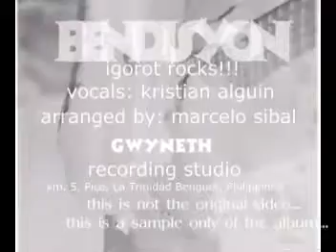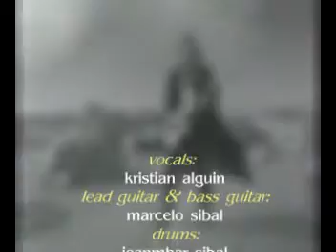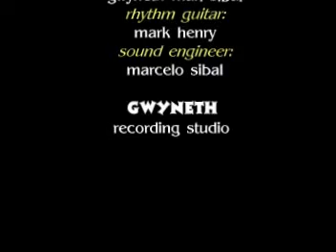Bendisyon-igorot rocks-kankanaey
igorot rocks-kankanaey